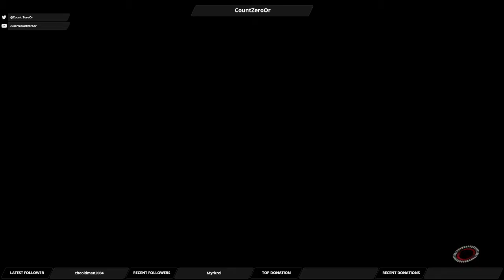Let's Play Mass Effect Andromeda: Part 51 - Climbing the Ziggurat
In order to figure out how to fix Havarl's ecosystem, we have to consult with the Sages - which means climbing a tall building, which means platforming.